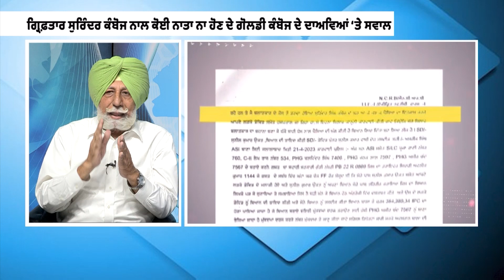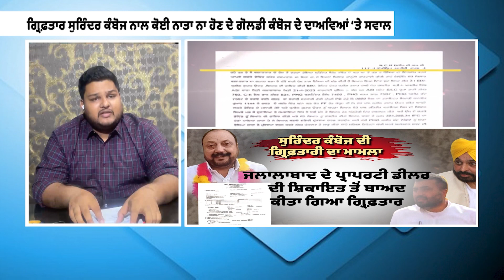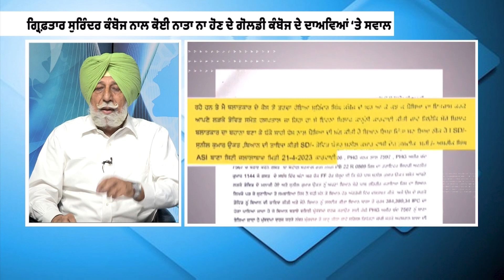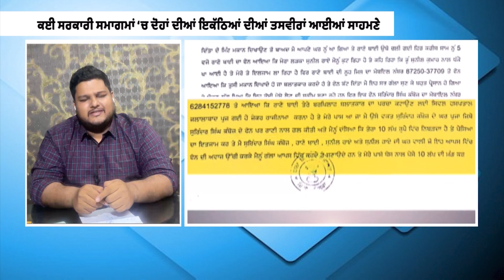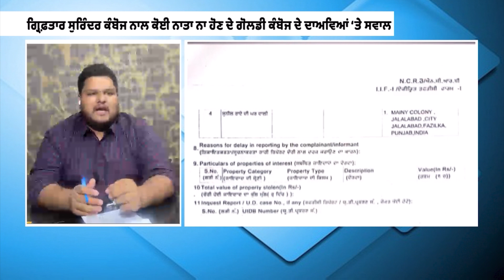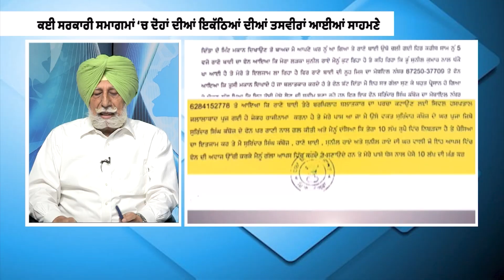ਵੇਖੋ ਵਿਚਾਰ ਤਕਰਾਰ , ਪਿਤਾ ਭ੍ਰਿਸ਼ਟ ਪੁੱਤਰ ਨਹੀਂ ? | Vichar Taqrar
🔸ਹੁਣ 'ਆਪ' ਵਿਧਾਇਕ ਦਾ ਪਿਤਾ ਰਿਸ਼ਵਤ ਦੇ ਇਲਜ਼ਾਮ ਵਿੱਚ ਗ੍ਰਿਫ਼ਤਾਰ
🔸ਵਿਧਾਇਕ ਦਾ ਦਾਅਵਾ- ਮੇਰਾ ਮੇਰੇ ਪਿਤਾ ਨਾਲ ਕੋਈ ਲੈਣਾ-ਦੇਣਾ ਨਹੀਂ ?
🔸ਵਿਰੋਧੀਆਂ ਦਾ ਸਵਾਲ , ਇਹ ਸੀ 'ਆਪ' ਦੇ ਹੀਰੇ ?
🔸ਵਿਧਾਇਕ ਨੂੰ ਵੀ ਕਰੋ ਗ੍ਰਿਫ਼ਤਾਰ : ਵਿਰੋਧੀ ਧਿਰ
🔸ਵੇਖੋ ਵਿਚਾਰ ਤਕਰਾਰ , ਪਿਤਾ ਭ੍ਰਿਸ਼ਟ ਪੁੱਤਰ ਨਹੀਂ ?